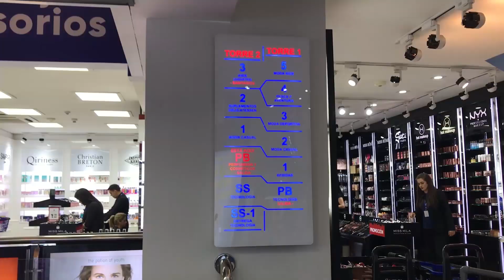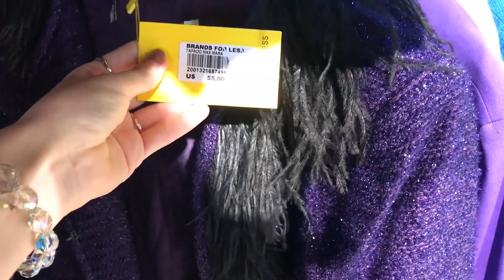ROUPAS DE MARCAS FAMOSAS NO PARAGUAI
Neste vídeo a Barbara "peregrinou" pelas principais lojas de  Ciudad Del Este para te mostrar como você pode economizar comprando roupas de marcas famosas em Ciudad del Este pagando muito menos que no Brasil.

Marcas como, Lacoste, Polo Ralph Lauren, Tommy Hilfiger, John John, Dudalina e muitas outras por até menos da metade do preço encontrado no Brasil.

Ah… não se esqueça: O vídeo foi gravado na terceira semana de outubro/2019 e a cotação do dólar era de R$ 4,24 para cada U$ 1,00.

A Barbara utilizou o transporte da Loumar Turismo que tem um serviço exclusivo de Leva & Traz - Compras no Paraguai e que atende os principais hotéis de Foz do Iguaçu e deixa você em Ciudad del Este com conforto, segurança e comodidade.